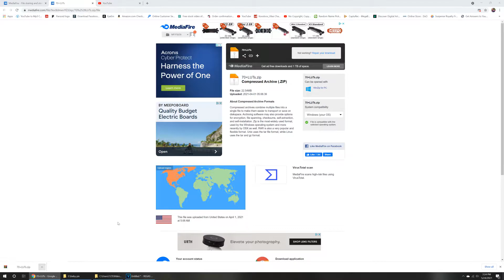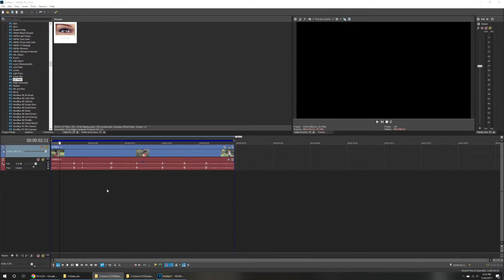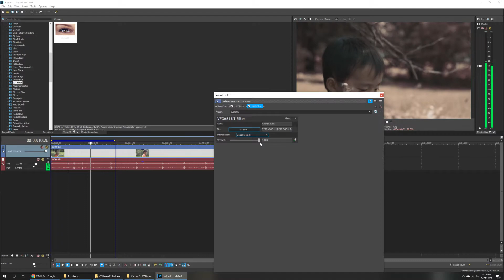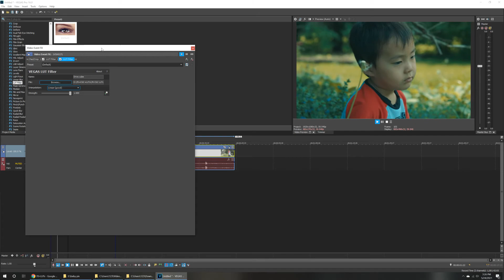qhia kho xim hauv sony vegas pro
Download hau no naw